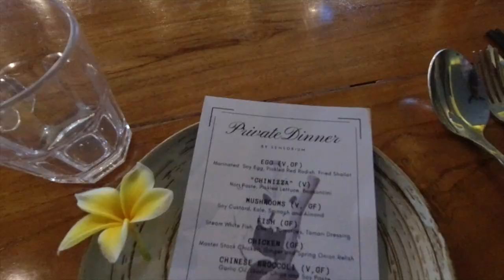Biohacking, Keto diet and Intermittent fasting in Bali - extreme weight loss challenge!